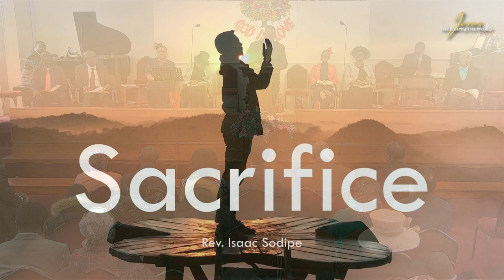15-03-2020: SACRIFICE by Rev. Isaac Sodipe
15th March 2020